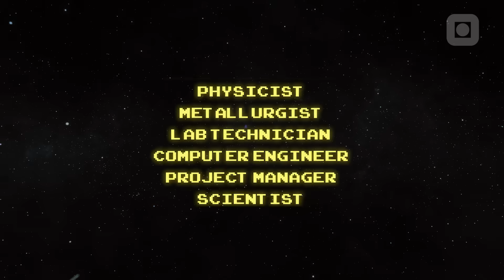Master i fysikk I NTNU i Trondheim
Ønsker du å dypdykke inn i omrder av fysikk og jobbe selvstendig med en masteroppgave innenfor det feltet du synes er mest spennende? Den 2-årige mastergraden i fysikk gir deg denne mulighet og NTNU tilbyr mange spesialiseringer.

Med en master i fysikk er du attrraktiv på jobbmarkedet både i privat og offentlig sektor innenfor områder som forskning, konsulentvirksomhet, teknologi og utdanning.

All undervisning foregår på engelsk.